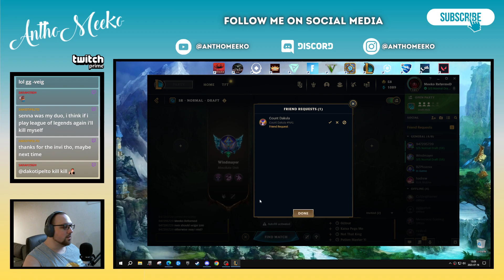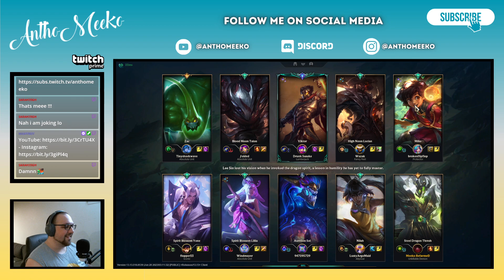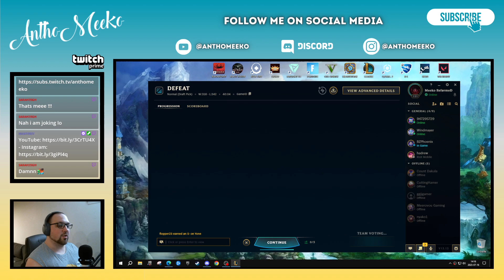PRO LEAGUE PLAYERS 😂🏆